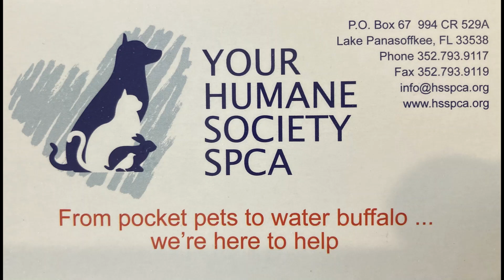4/6/2023 shelter dogs Fauna, Sunshine & Wagyu first time playing together